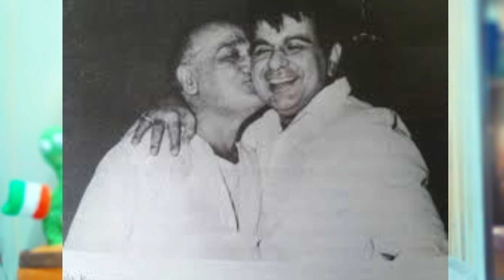Jab Raat Ke 3 Baje Amitabh Aur Salim Javed Ko Dilip Kumar Ne Sunaye The Yadgar Qisse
Qissa hai 70's ke starting ka jab Actor Om prakash Amitabh se mile the uske baad Bollywood actor Amitabh Bachchan aur salim Javed chale gaye the Dilip Kumar ke Ghar par wo bhi raat ke 3 baje... phir kya hua yehi sab bataya gaya hai is video me.

Hindi cinema me dilip kumar aur Amitabh Bachchan ne yadgar kaam Kiya hai.. film black ke baad Dilip Kumar Amitabh Bachchan se mile bhi the...